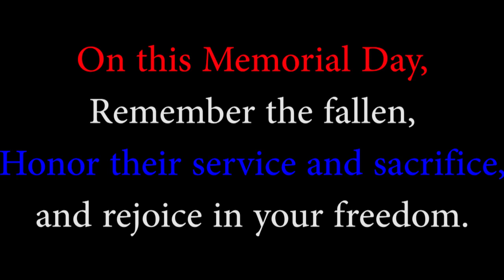Honoring Memorial Day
I hope everyone has a good day!